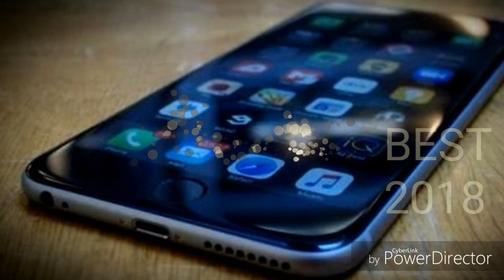Best 2018 mobiles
1•samsung A9
2•huawei mate 20 pro
3•iphone xs & xs max
4•one plus 6

                           Dimpu vlog
                           YPM vlog
                           Fat biker vaibhav
                           SRV vlog
                           Also me